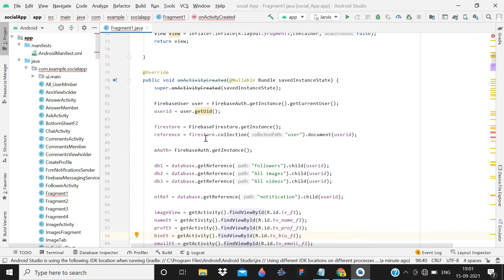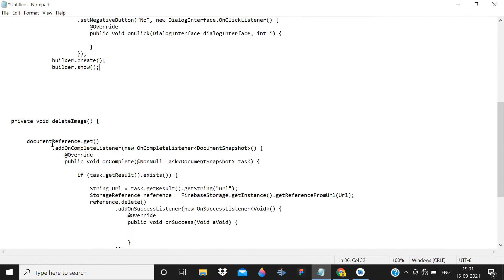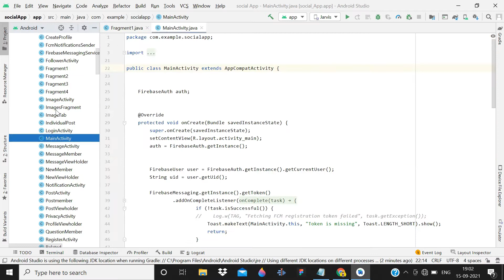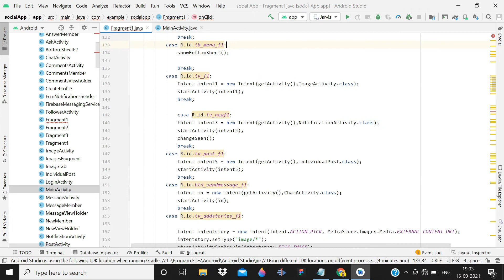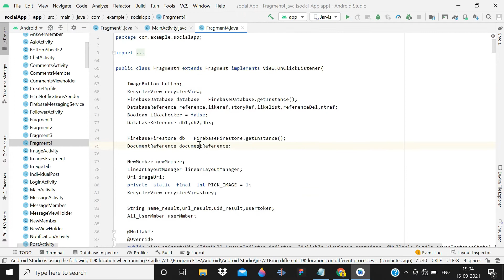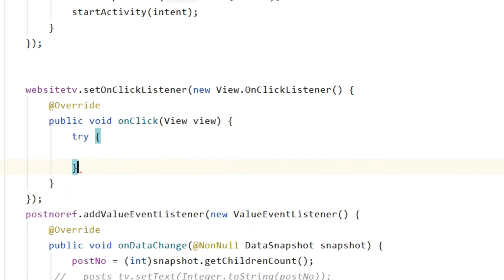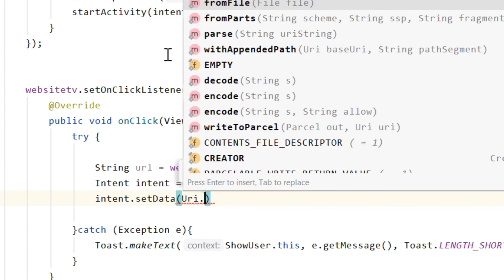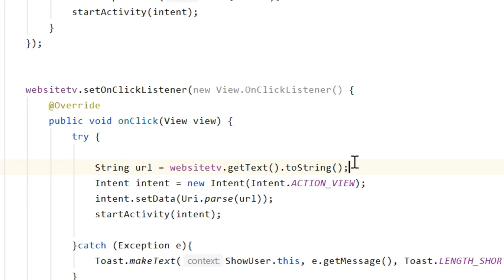Delete Token on Logout || Social media app using firebase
In this video we will delete fcm from realtime database when user will signout in order to prevent notification  to other user.